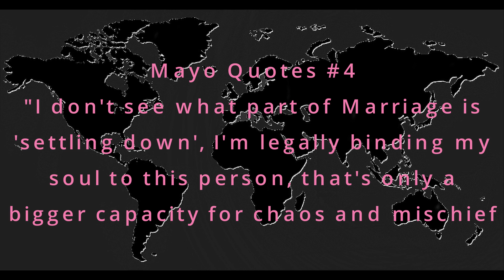HTB ep.3 pt.1 Cold War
This episode we will be talking about the history of the USA and Soviet Union before the beginning of the cold war. We love you all and see ya next time!!!